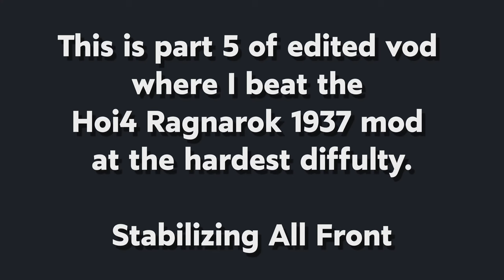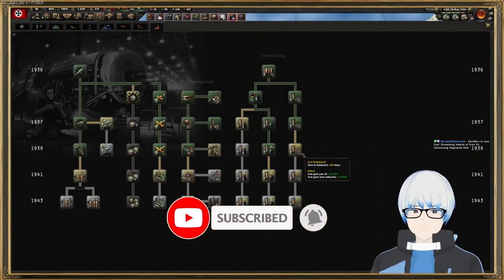Stabilizing All Front